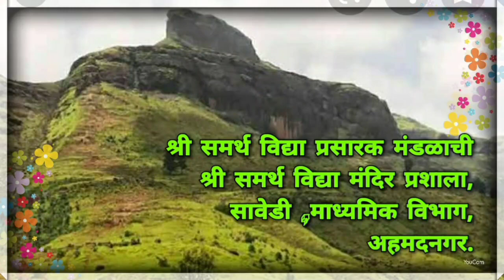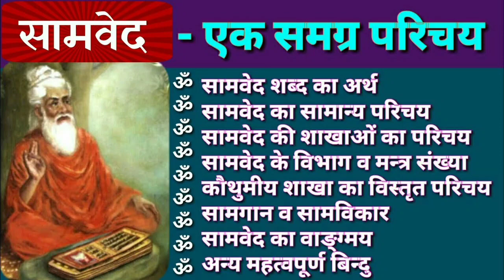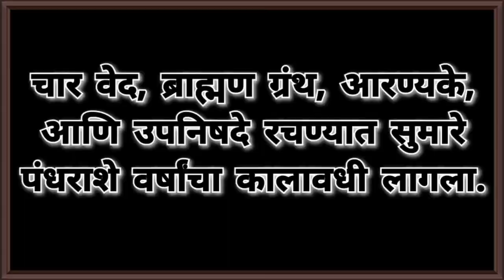1 December 2023